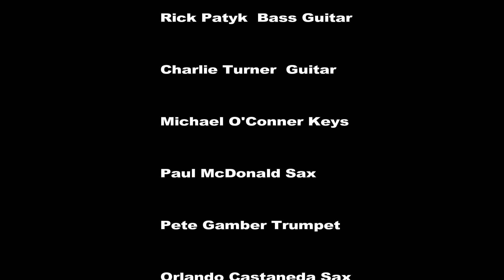Buzzards Big Feet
The Blues Buzzards mid 90's
 Big Feet by Charlie Turner